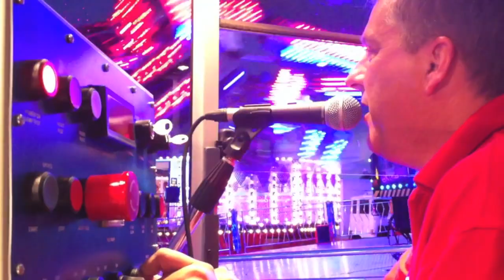William Danter's new "Extreme" ride 2010 HD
Video by Dan Cox. William Danter's new Tivoli Extreme at the 2010 Bulldog Bash.